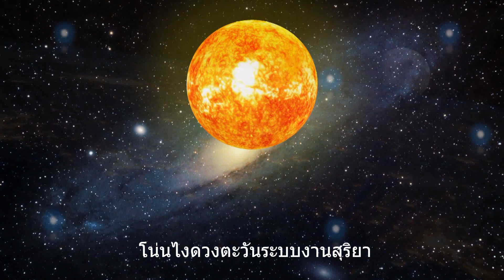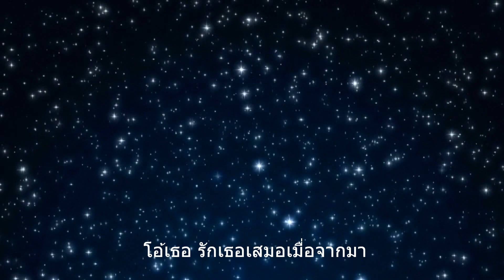พบกันบนดวงดาว-cover by JohnV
พบกันบนดวงดาว
original : รอยัลสไปรท์ส
cover by JohnV

ท่องไปบนดวงดาวก้าวลงบนดวงจันทร์
แต่เราคงพบกันด้วยยานของเวลา
โอ้เธอรักเธอเสมอเมื่อจากมา
ผูกพันแม้พันปีแสงแห่ง NASA

โน่นไงดวงตะวันระบบงานสุริยา
ดึงดูดดวงดาราไม่หลุดไม่ลอยไป
เช่นฉันรักเธอเสมอดั่งดวงใจ
อยู่ไหนแม้ไกลแสนไกลจะมาเยือน

จอดยานบนดวงดาวทราบข่าวจากดาวเทียม
โลกเรากำลังเตรียมพาคนขึ้นตามมา
มาสิมาพบกับฉันบนดวงจันทร์
สร้างสรรค์พร้อมเธอกับฉันบนดวงดาว